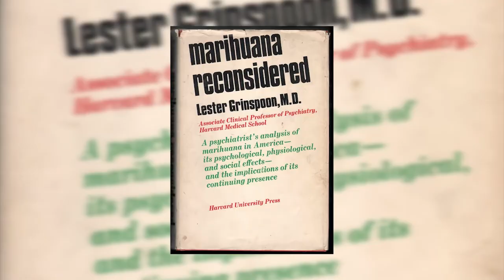Dr. Lester Grinspoon Tribute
Lester Grinspoon, Influential Marijuana Scholar, Dies at 92
He believed pot was dangerous until his research convinced him otherwise. He then became a leading proponent of legalization.

Dr. Grinspoon was an unlikely crusader for marijuana. At first, he believed that it was a dangerous drug. When the astronomer Carl Sagan, a friend who was also teaching at Harvard, offered him a joint in the late 1960s, Dr. Grinspoon warned him against continuing to smoke it.
“He took another puff and said, ‘Here, Lester, have some,’” he told The Boston Globe in 2018. “‘You’ll love it and it’s harmless.’ I was absolutely astonished.”
Dr. Sagan’s response was, in effect, a challenge. Dr. Grinspoon plunged into a review of existing research, hoping to find studies that agreed with his view of marijuana’s medical risks. He found that 19th-century physicians prescribed marijuana for pain and to help people sleep, but he found nothing to back decades of hysteria that marijuana was addictive, the view embodied in the lurid 1936 film “Reefer Madness” (originally called “Tell Your Children”) and the federal government’s decision to make it illegal a year later.

Dr. Grinspoon told his story to John Lennon the night before testifying for him at a United States Immigration and Naturalization Service deportation hearing in 1972.